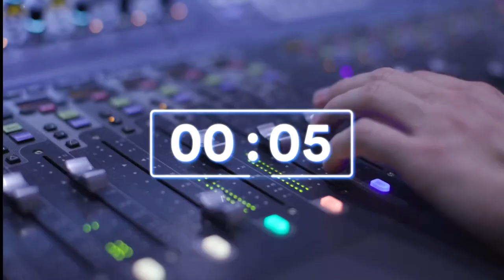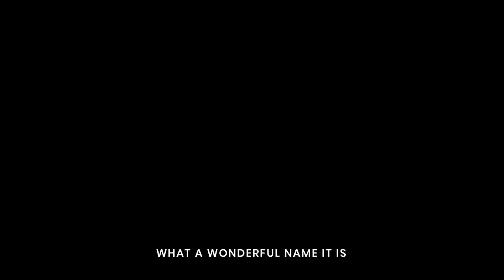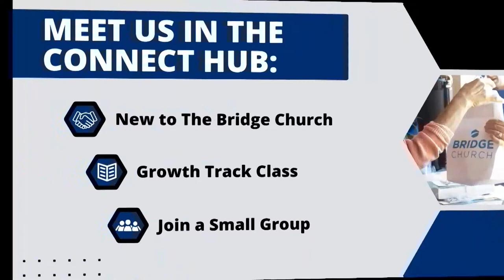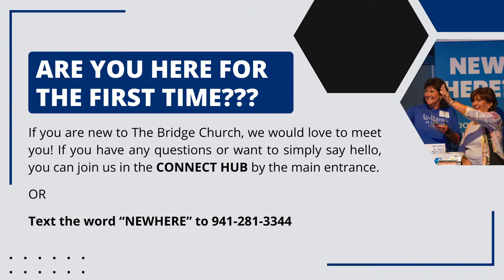Sunday Service at the Bridge Church!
Hello Bridge Church! Glad you are here online for our Sunday service, which includes worship and a message from one of our pastors.